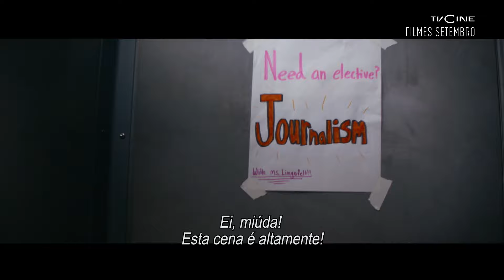ESTREIAS FILMES SETEMBRO 2024